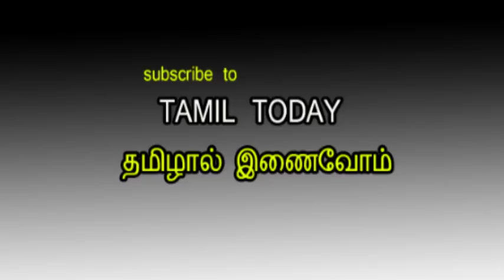Seeman Trolled By Panimalar Panneerselvam | Replied by Tambigal on Twitter